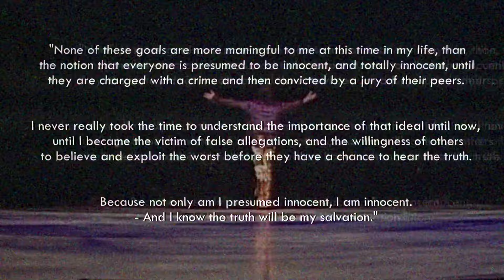Michael Jackson - Stand with the Truth | VideoMix (GMJHD)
Celebrating and honoring the life, legacy and birthday of the man who's legend status and the title "King of Pop" is an understatement.
Happy Birthday Michael Jackson! 🎉

2019 has been a tough year for all Michael Jackson fans, fighting for the turth, proving and stating Michael Jackson's innocence with facts to all the disbelievers. We are Michael Jackson fans and we stand with the truth!

Spread Michael Jackson's message of LOVE all over the world cause we not only want people to remember Michael Jackson as an artist, we also want to spread the message that Michael Jackson gave to us through his music, the message of LOVE.

AudioMix and VideoMix fully made by me (GMJHD)

“Love is what makes life alive, joyful, and new. It’s the juice and energy that motivates my music, my dancing, everything. As long as love is in my heart, it’s everywhere.” – Michael Jackson